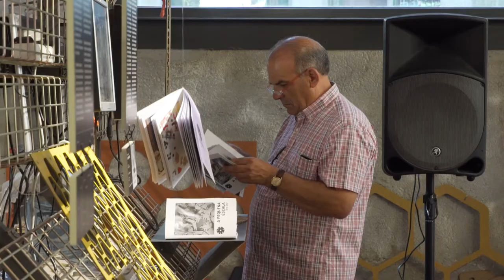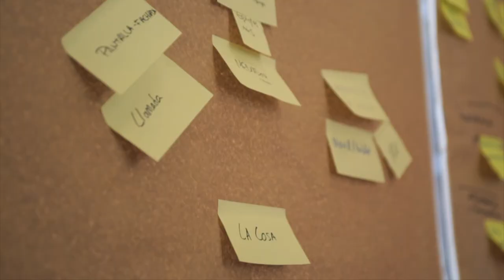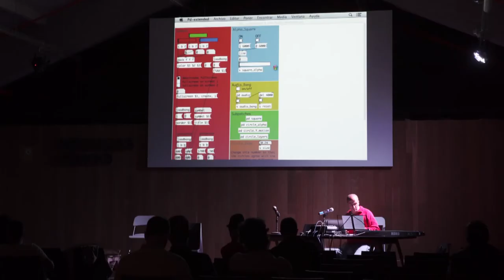Luna de octubre en Medialab Prado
Luna de octubre recupera el espíritu de la actividad antiguamente conocida como Noche en blanco. En este caso, a parte de cambiar de nombre, redujo su itinerarios, centrándose en lo que se conoce como Paseo del Arte. Medialab abrió sus puertas para mostrar los prototipos resultantes de talleres que tuvieron lugar antes del verano, y aprovechó esta llamada para celebrar uno de sus encuentros AVLAB. Además se presentaron los proyectos que fueron seleccionados en el marco de la convocatoria Juegos Reunidos; Una llamada para desarrollar juegos interactivos con la Fachada digital y la Cosa ( dos dispositivos existentes en Medialab Prado ). Los proyectos fueron desarrollados durante los meses de marzo a octubre de 2017.